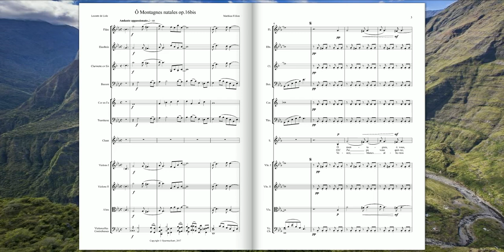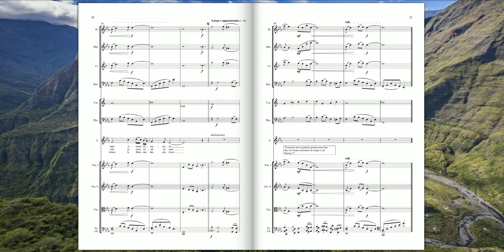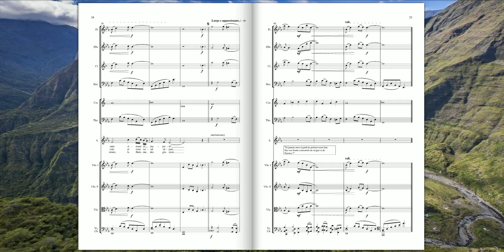[Original Composition] Ô Montagnes Natales Op.16bis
Ô Montagnes natale Op.16bis pour Voix et Orchestre réduit Op.16bis
(Matthieu Fillion)

/!\ Il s'agit d'une réécriture de l'Op.16 (L' Âme de la Réunion) et réadapté aux vers de Leconte de Lisle

"Ô montagnes, ô vous, géantes séculaires,
Qui dressez fièrement vos têtes solitaires,
Crêtes des vieux volcans, piliers audacieux
Dont l’effort solennel soutient l’orbe des cieux,
Que de fois j’ai foulé vos cimes éperdues,
Sondant d’un long regard vos entrailles ardues,
Et suivant, sur les bords de vos sombres ravins,
Notre liane rose aux arômes divins,
Gracieuse et mobile, indolente et sublime,
Comme une arche de fleurs se berçant sur l’abîme !
Que de fois j’ai rêvé sur vos mornes velus,
À cette heure sans nom, où le soleil n’est plus ;
Où l’horizon pourpré couronne les flots calmes,
Où les verts bananiers arrondissent leurs palmes,
Où l’île en souriant sommeille sous les yeux
Que les étoiles d’or entr’ouvrent dans les cieux ;
Et quand, de l’Océan, un chant doux et sonore
S’exhale lentement, puis vers cette autre aurore
Qui dispute à nos soirs la bleue immensité,
S’élance en murmurant : amour et majesté !"
Charles Marie LECONTE DE LISLE (Aux Montagnes natales)